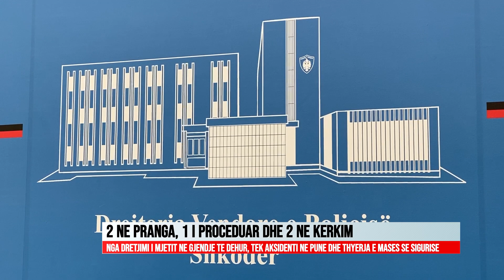2 NE PRANGA, 1 I PROCEDUAR DHE 2 NE KERKIM